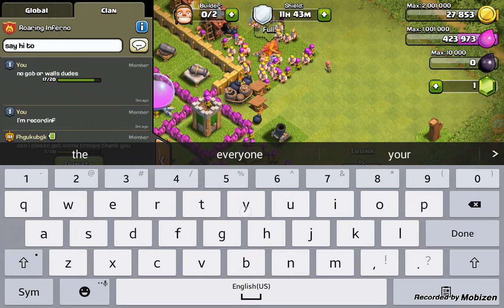Clash of clans - village update of my base